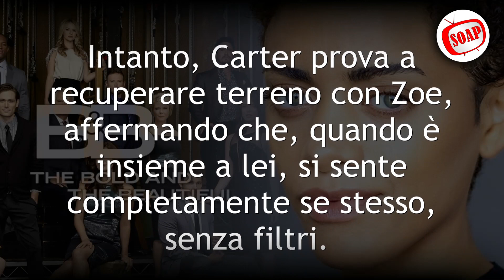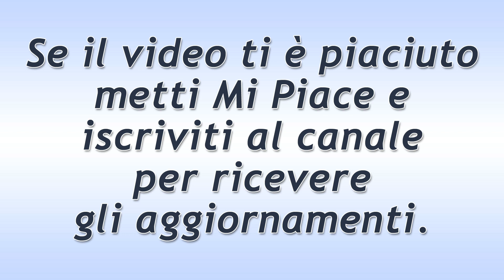Beautiful Puntata del 10 Luglio 2022: Proposta Di Matrimonio Per Zoe!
Anticipazioni Beautiful trama puntata di oggi domenica 10 Luglio 2022.
Carter prova a recuperare terreno con Zoe, affermando che, quando è insieme a lei, si sente completamente se stesso, senza filtri. Quindi le chiede di diventare sua moglie. Quinn arriva a casa e trova Eric intento a guardare il ritratto. I due si chiedono vicendevolmente scusa e si abbracciano teneramente.